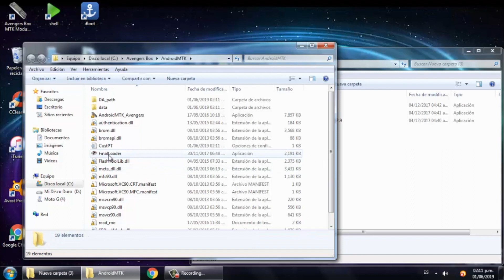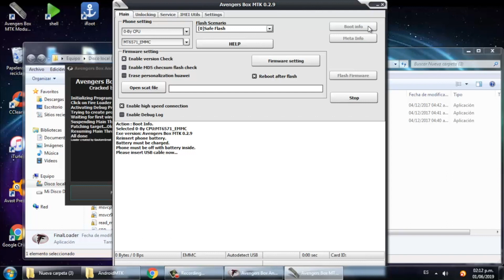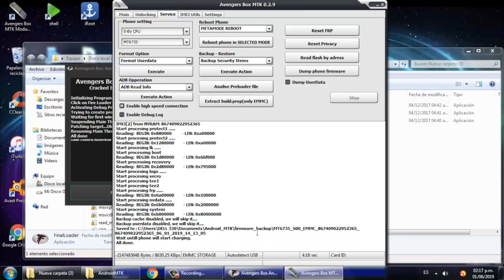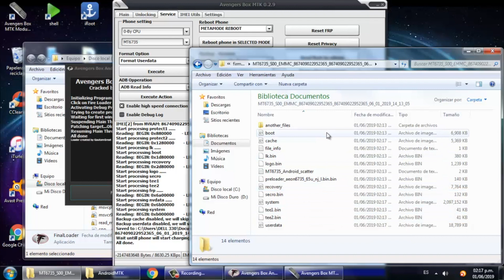Avengers Box para equipos MTK *Desbloqueo ,cuentas y Flasheo*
Chicos el dia de hoy les traigo una aplicación que te puede ayudar ha desbloquear y revivir equipos mtk espero que les sirva